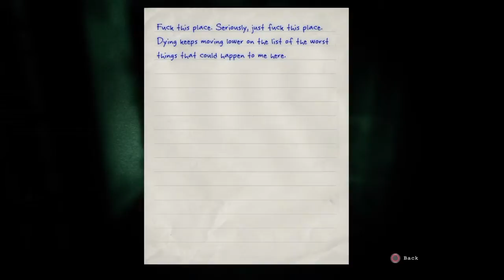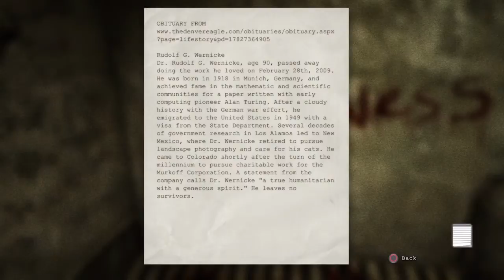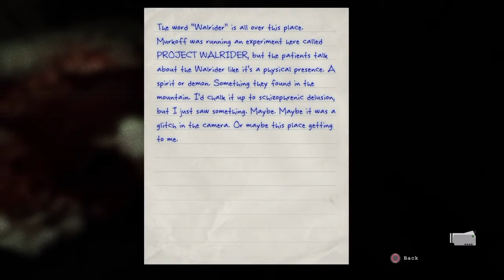Outlast: Pt 2